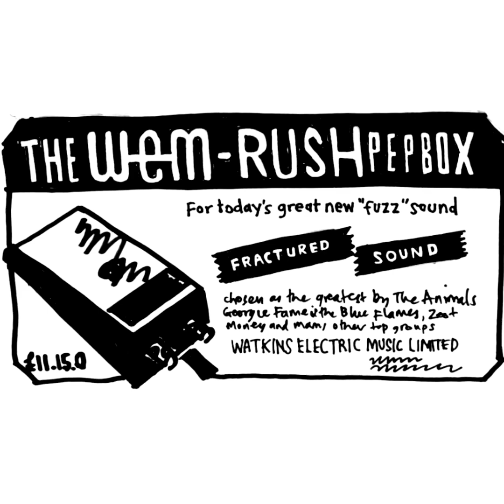Wem rush pepbox uprated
Pedal friendly with tone control